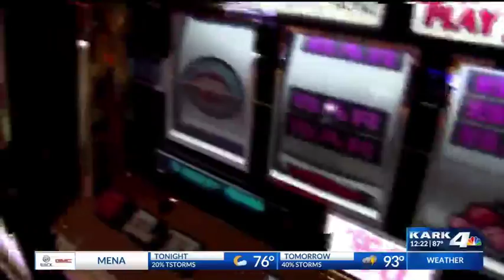LR Tours Biloxi